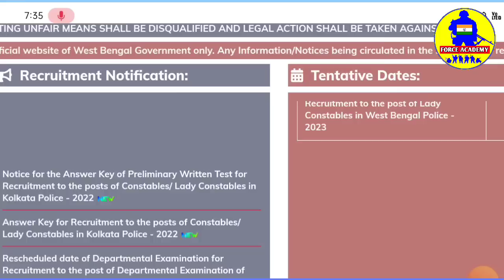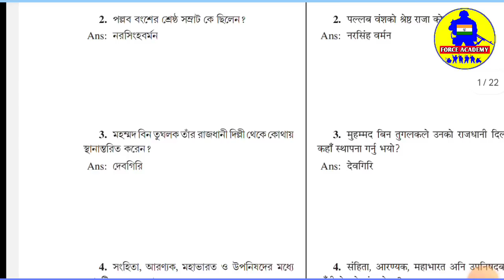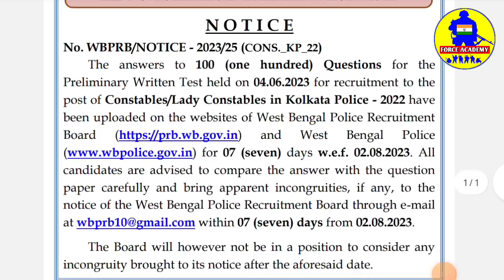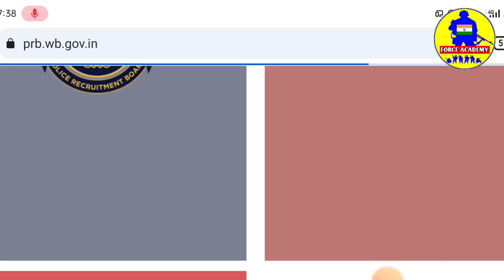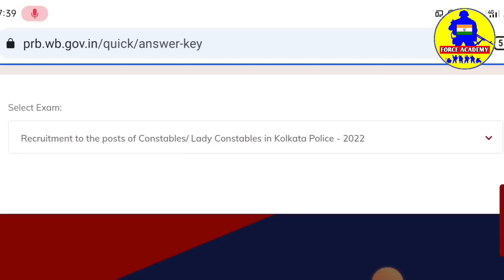Kolkata police Answer Key | Kolkata Police Constable Answer Key out🥳 KP Answer key out 2023🎉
LINK